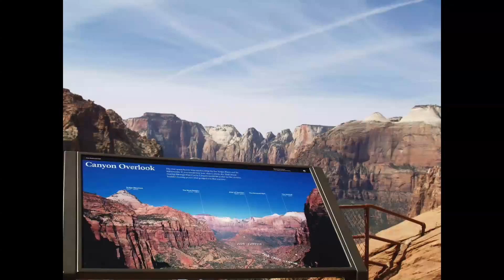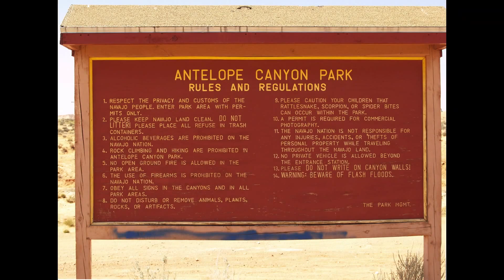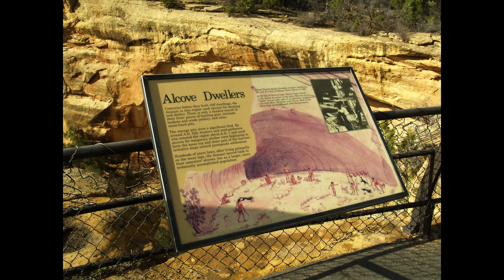Monument Valley 2007